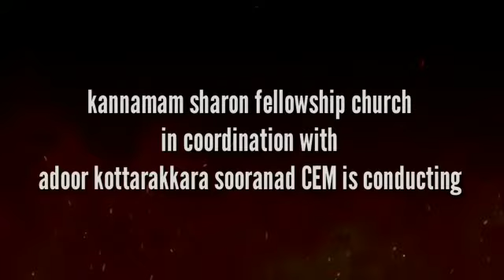GOSPL OF LOVE 2020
GOL'20